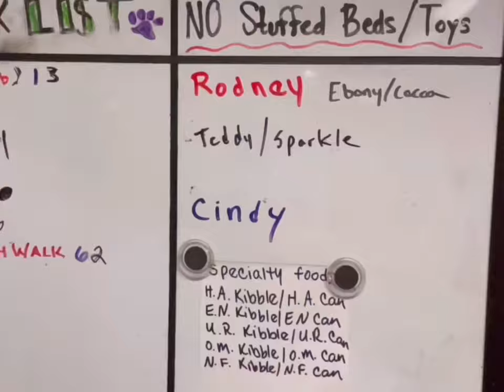A Day in the Life of a Busy Rescue Kennel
As you might imagine, a day at NMDR is very busy indeed. Take a peek into the inner workings of things that do, or could, go on in a single day. After that, have some coffee because just watching might make you tired 🙂🐾♥️ Please like and see more of our amazing dogs!